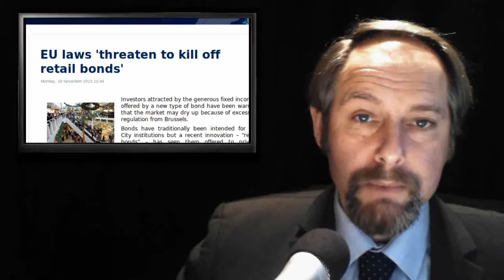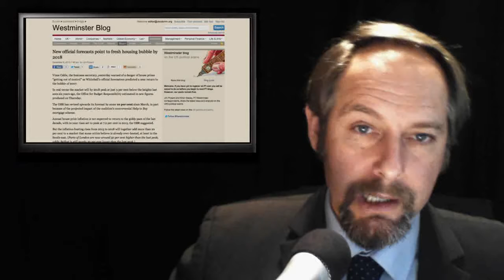Old Tripe - No Surrender - Federalist Agenda - UK Coughs more Cash.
Today's stories:

1. EU laws 'threaten to kill off retail bonds'

2. Verhofstadt 'is barking at the moon', says fellow liberal Bolkenstein

3. 'Tiger' of Eastern Europe is waking up: Romanian PM

4. Annual report from the Council to the European Parliament on the common foreign and security policy

5. Britain's EU contribution to jump by £10bn as taxpayers carry burden of ailing eurozone